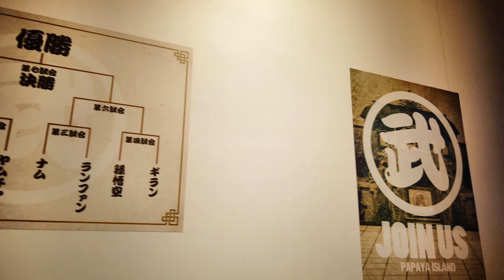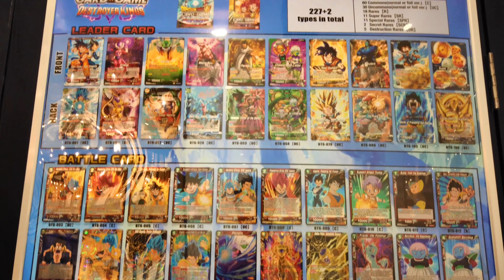《龍珠》展Dragonball World Adventure 時代廣場香港站│13米高神龍霸氣登場！ Times Square Hong Kong│極速一覽│4K【VNT流浪地圖】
《龍珠》展Dragonball World Adventure 時代廣場香港站 Times Square Hong Kong
時間：10am-10pm (8月8日開放時間為6:30pm-10pm)
地點：香港銅鑼灣時代廣場地面露天及有蓋廣場、2樓及12樓

全球多國舉行的《龍珠》Dragonball World Adventures展，8月8日起就會在銅鑼灣時代廣場開始，全個Timesquare戶外室內都有龍珠互動裝飾。
內容包括
龍珠經典戰雕像
互動拍照專區 體感出龜波
龍珠模型展
13米高神龍
龍珠卡